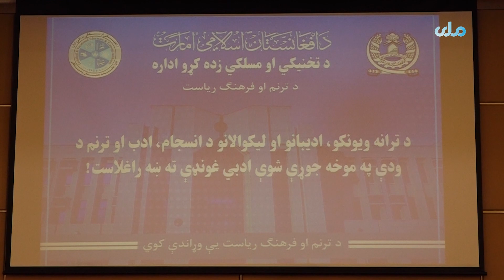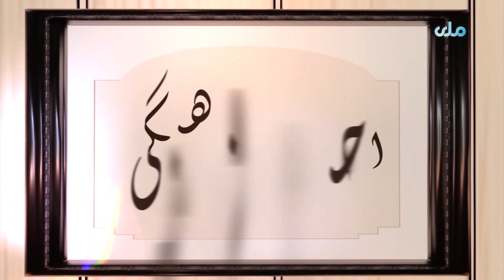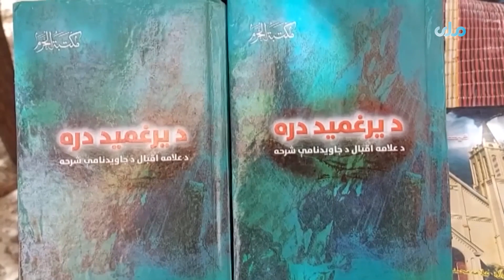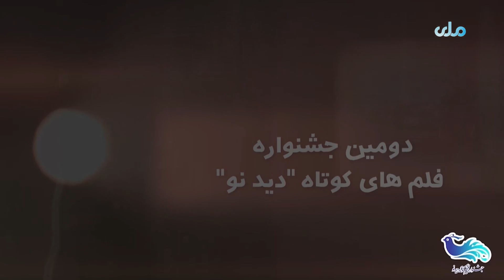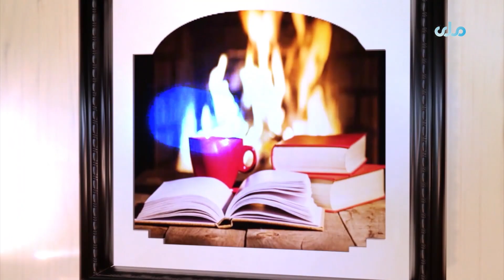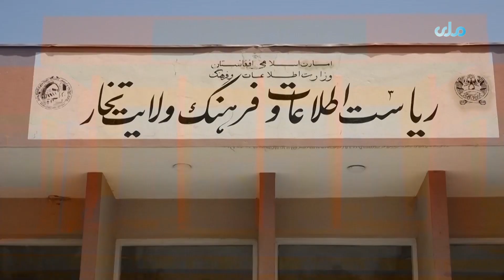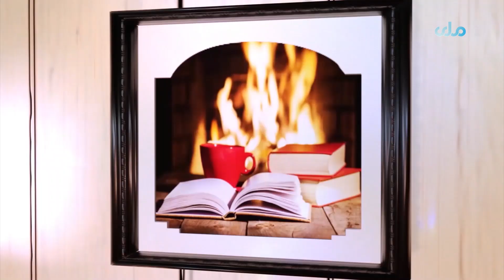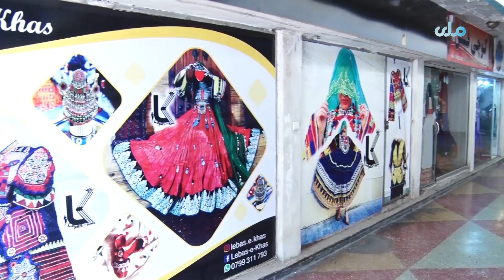RTA Dari | Darecha | EP 48 |دریچه - برنامه ۴۸